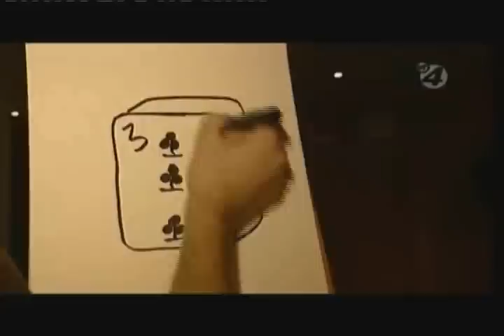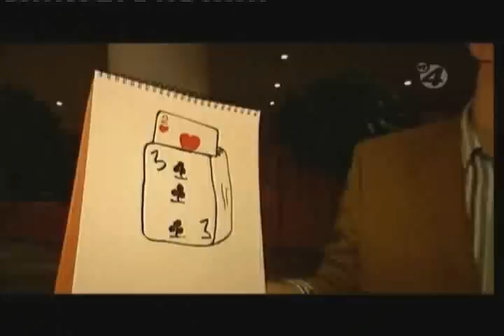Living drawing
Chosen card rises from drawn deck - singer Koen Wauters goes crazy